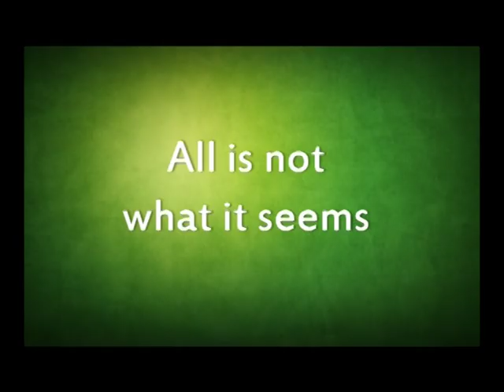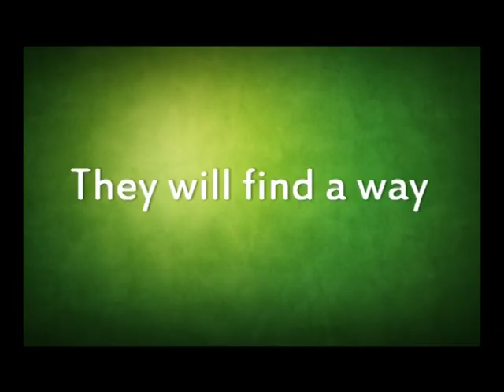Breaking Bad Cornish Edition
A Trailer for the new, and unexpected, series of Breaking Bad, set in Cornwall.

Thanks to Skiffle and the Piffles for use of their track 'Bones in the Ground'.